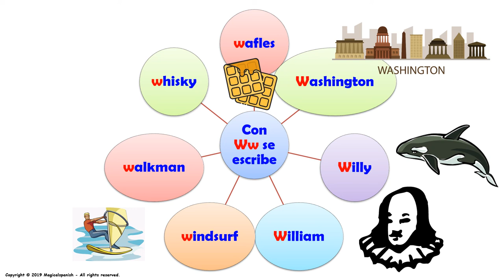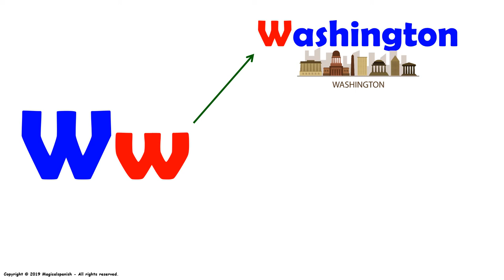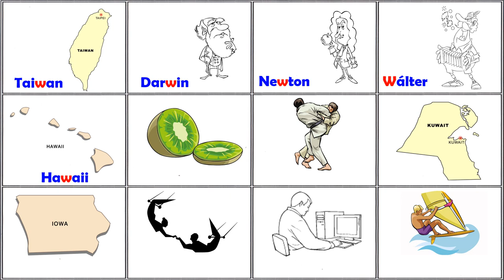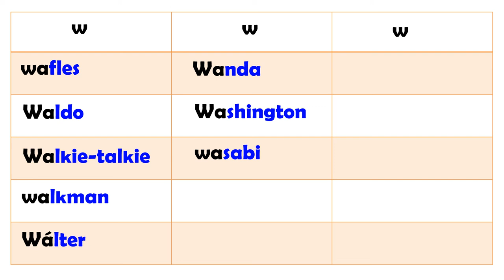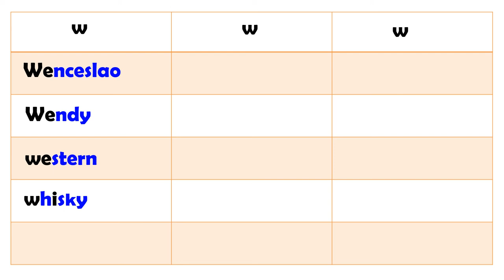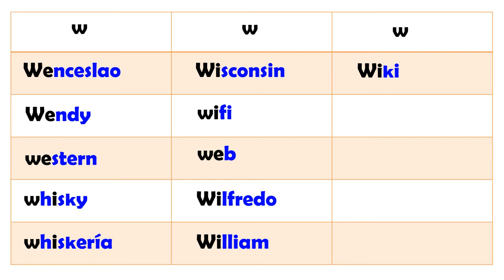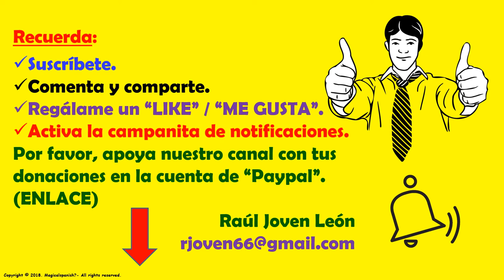Los Sonidos del Español (Fonética) – “Ww”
En esta presentación vamos a estudiar los diferentes sonidos (fonética) que encontramos en español. Hoy tenemos la letra “Ww” en diferentes posiciones (inicial, intermedio y final). Este es un excelente ejercicio para trabajar en la pronunciación del español.  Espero que disfrutes de esta presentación.
CANAL DE ESPAÑOL
 Magicalspanish (Youtube)
 @mymagicalspanish (Facebook)
 @JovenLen (Twitter)
 @ingleswithraul (Facebook)
 @inglés_joven (Twitter)